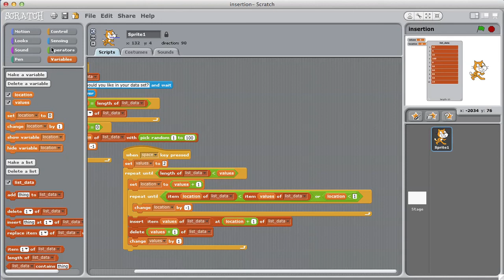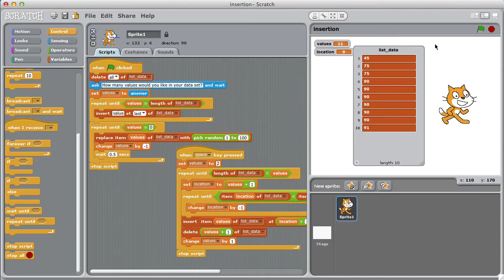Insertion Sort Algorithm (Part 2)